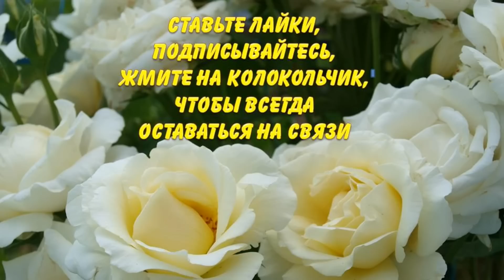Посадите вот так огурцы и будете всегда иметь ранний урожай витаминов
Какой выбрать способ для выращивания ранней рассады огурцов, кабачков для получения раннего урожая витаминных овощей? Об одном из эффективных способов такой посадки рассказывают авторы канала Раиса Горяченко и Александр Волик в видео "Посадите вот так огурцы и будете всегда иметь ранний урожай витаминов".